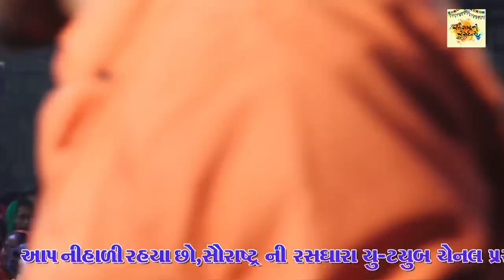તમ વિના સૂનું લાગે ભવનાથ | Mangal Nath Bapu | Naranbhai Ahir | Kirtan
દેશી લગ્ન ગીત , દેશી ગરબા , ગુજરાતી ભજન , ગુજરાતી લોક ડાયરા , લોક સાહિત્ય નિહાળો અમારી ચેનલ ઉપર -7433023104